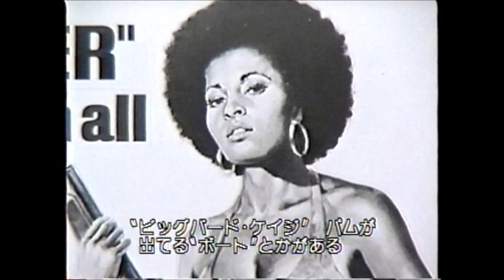『スウィッチブレード・シスターズ』クエンティン・タランティーノの解説＆ローリング･サンダーピクチャーロゴ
『スウィッチブレード・シスターズ』
監督：ジャック・ヒル